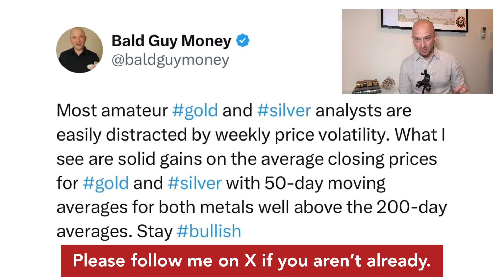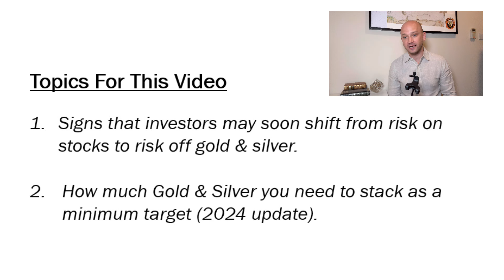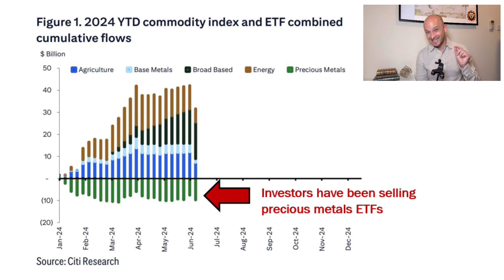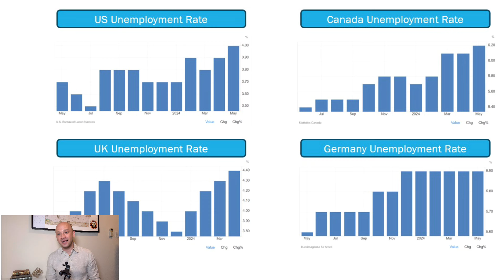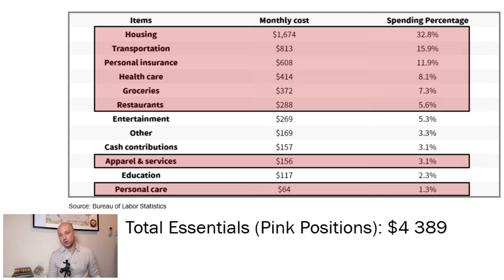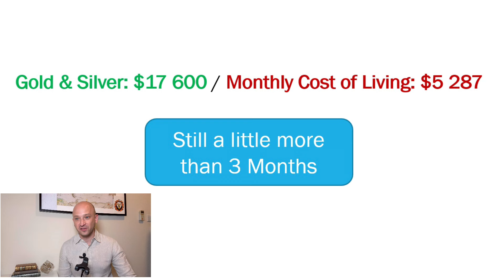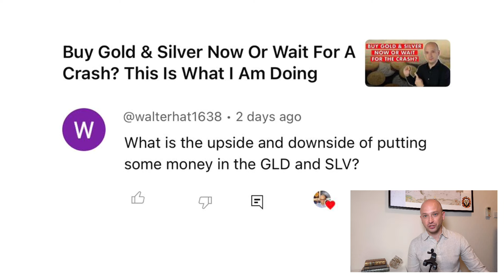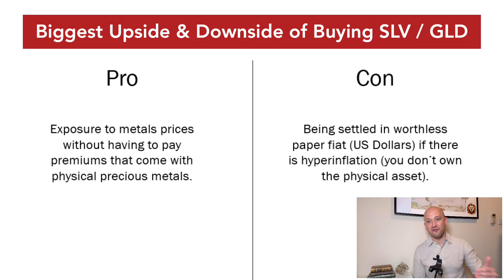Prepare Yourself! This Is How Much Gold & Silver You Need - 2024 Update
In this video cover:
- Why I think amateur analysts who focus on short-term Gold & Silver price volatility are focused on the wrong things.
- What clues I am seeing that we are slowly approaching a stock market correction.
- Why I think Gold & Silver will do well when the market urns from risk-on to risk-off.
- How much Gold & Silver I think stackers should try to accumulate as a long-term stacking target.
- I also answer a viewer question on the Gold & Silver ETFs - SLV & GLD

Be sure to watch to the very end because it is full of useful information.
None of this advice - I am not a financial advisor - this is educational material!